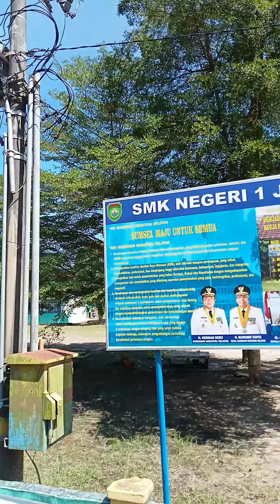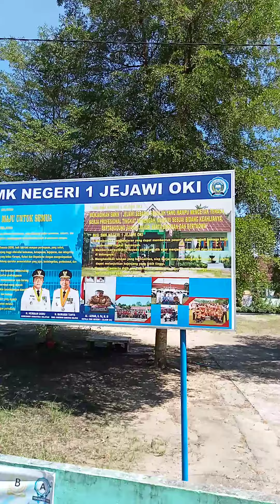Full SMK NEGERI 1 JEJAWI ❤️❤️❤️❤️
SMK NEGERI 1 JEJAWI,terletak di Desa Air Itam Kecamatan Jejawi Kabupaten Ogan Komering Ilir (OKI).